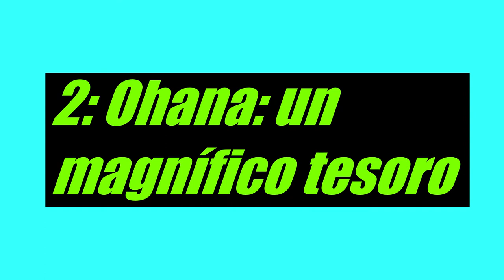Las Mejores Películas De Netflix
Muy pronto segunda parte